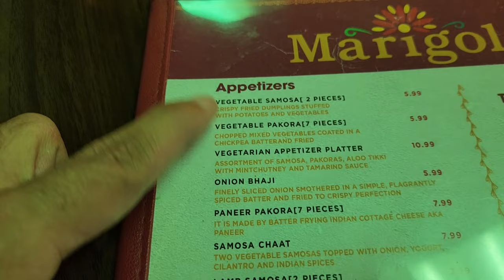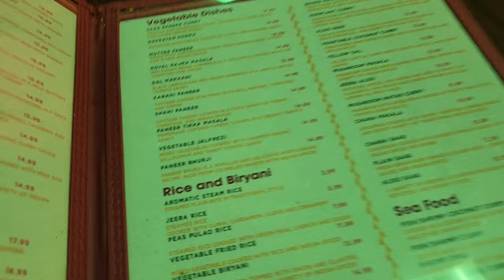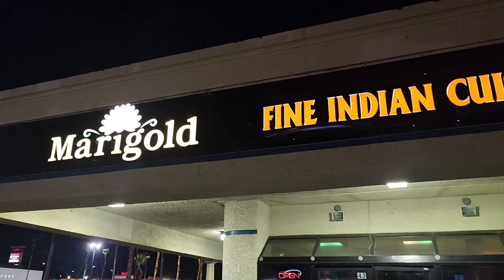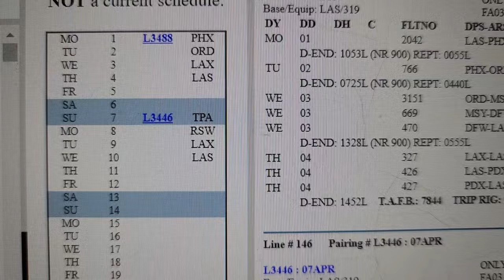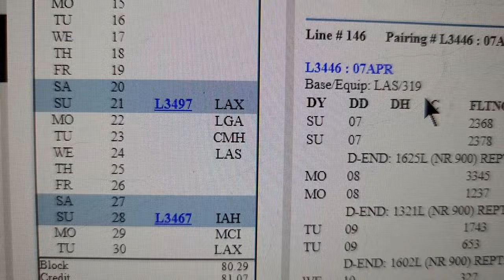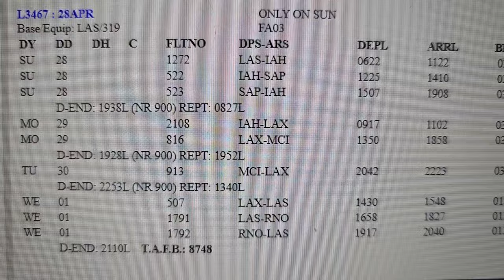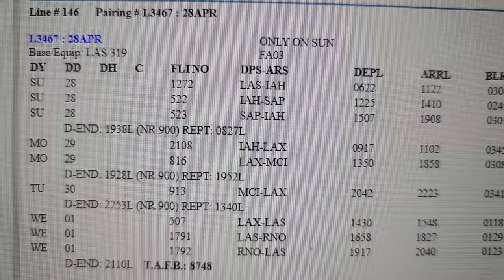What did I do on my birthday?